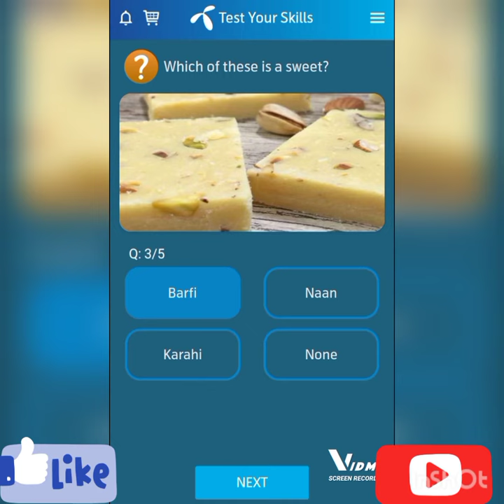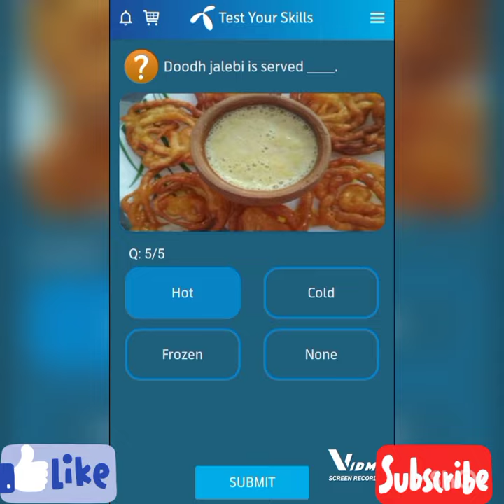Telenor questions answers today|Free Internet today|Correct Answers|صحیح جوابات|July 14, 2022